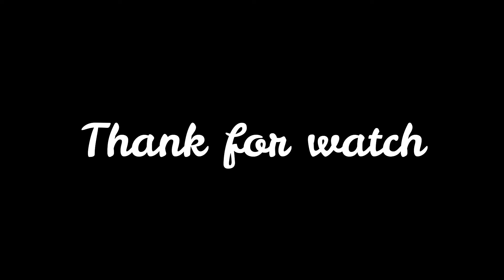Ever cute newborn Golda, Precious newborn monkey, Fresh Newborn Monkey 1235